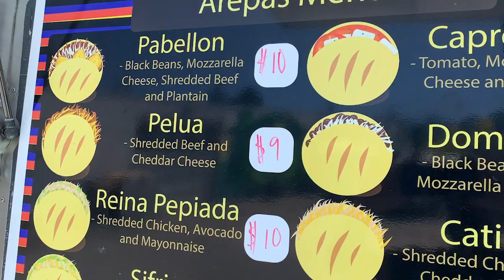Best Arepas in California (Pana Food Truck, Santa Cruz, CA)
On this episode of EatUp Silicon Valley, we're trying Venezuelan style Arepas (delicious stuffed cornmeal pocket) in Santa Cruz, CA from the popular Pana Food Truck.

Pana in Spanish translates to friend or homie, so it only made sense to meet with our newest homie, German Sierra of Pana Food Truck. Pana serves up a variety of delicious Arepas stuffed with your choice of shredded beef, chicken, cheeses, plantains, fresh vegetables and more. He also has some unique dipping sauces and juices. Pana Food Truck can be found anywhere from Watsonville to West Santa Cruz, usually at Breweries. Follow Pana on Instagram to see where they're at, @pana_foodtruck.